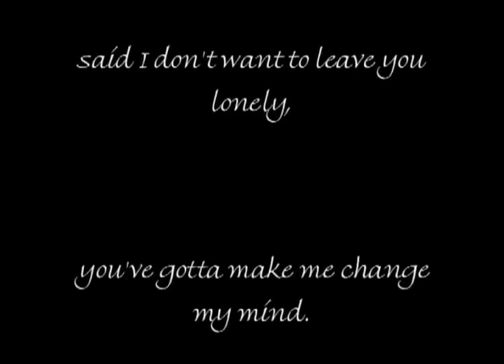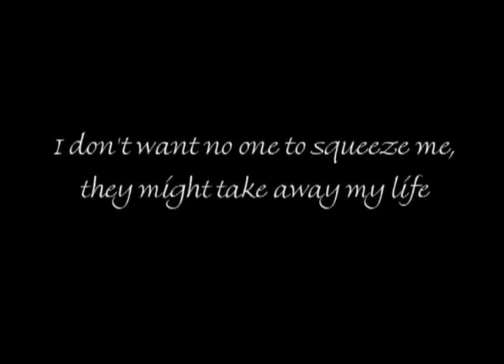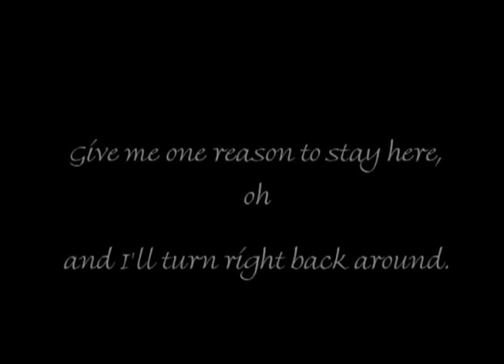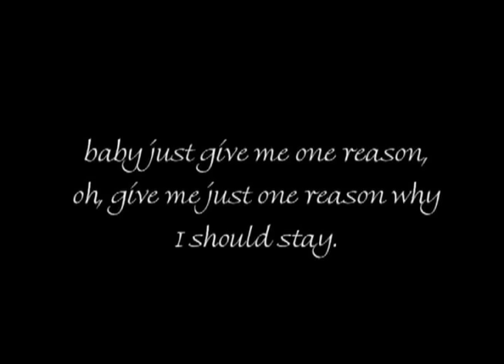tracy chapman - give me one reason (lyrics)